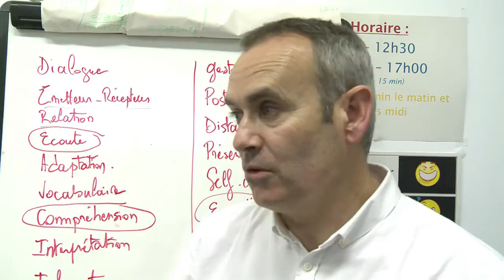A l'école des gardiens d'immeuble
Il est l'âme d'un immeuble et pourtant le gardien se fait de plus en plus rare dans les copropriétés: on en compte à peu près 45.000 aujourd'hui en France, soit 20.000 de moins qu'il y a 20 ans. Pour revaloriser le métier et stimuler les vocations, une école a vu le jour il y a un an. Durée: 01:51